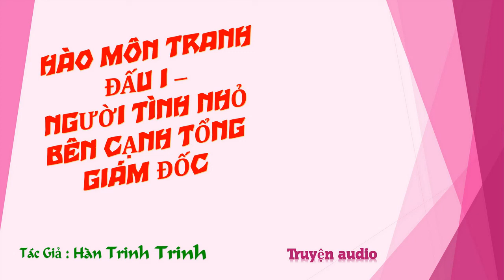Chương 1091-1105 - Người Tình Nhỏ Bên Cạnh Tổng Giám Đốc - Tác giả: Hàn Trinh Trinh - Truyện audio